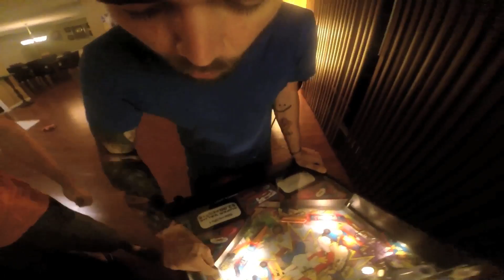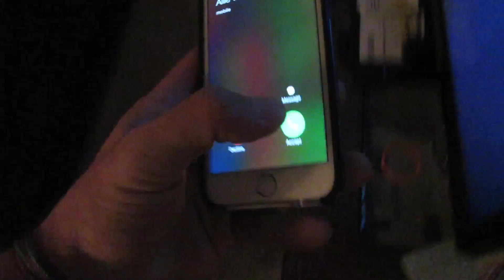SILLY DUMB DOGS! (9.26.14 - Day 1976)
help support the vlogs and keep them going! - you get free stuff too! Signed posters, shirts, other awesome cool stuff